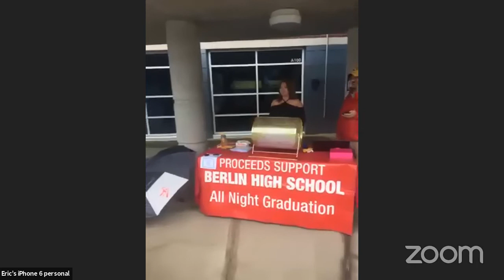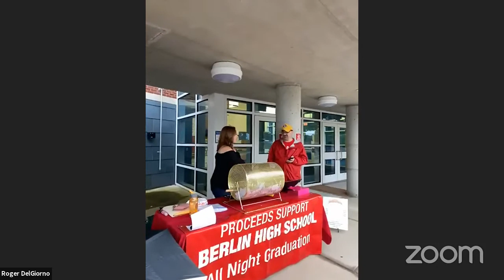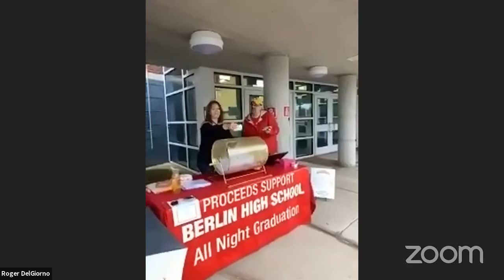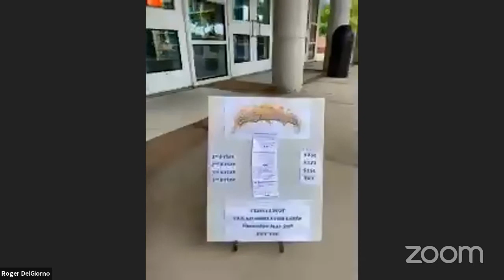BHS All Night Grad Raffle Final